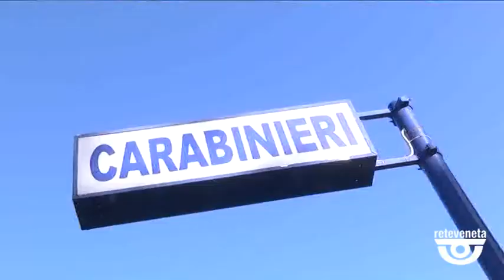TG VICENZA (25/07/2019) - NOTIZIE IN BREVE DALLA PROVINCIA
TG VICENZA (giovedì 25 luglio 2019) - NOTIZIE IN BREVE DALLA PROVINCIA